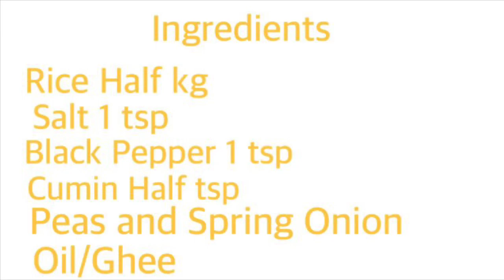White Matar Rice